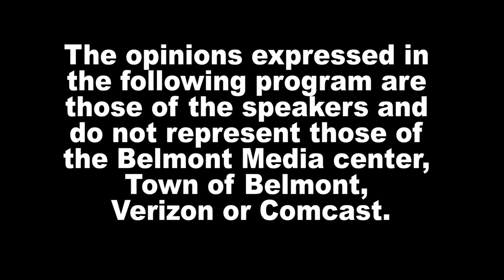News Now: "Baskerville: A Sherlock Holmes Mystery"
A behind-the-scenes look at the Belmont Dramatic Club's 268th production, "Baskerville: A Sherlock Holmes Mystery," at Town Hall Auditorium, April 22, 23, 29, 30, 2023. Ken Ludwig wrote this take on Sir Arthur Conan Doyle's The Hound of the Baskervilles to showcase what goes into a production, and because he thought the stage and our lives should have more adventure. He has added a comedic note in having 5 actors play over 35 roles with the changing of costumes, sets and props right on stage. It's almost as if there is audience participation as well as anticipation.